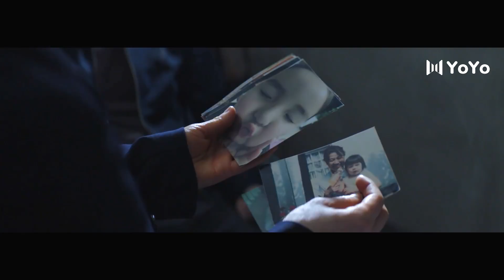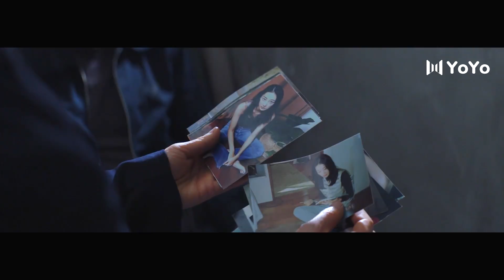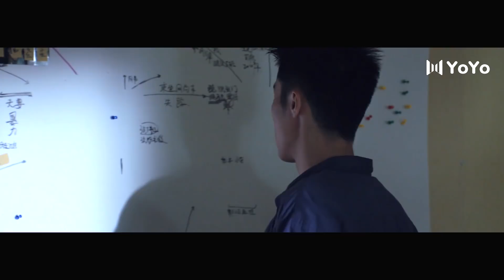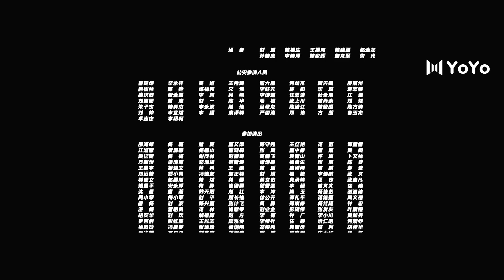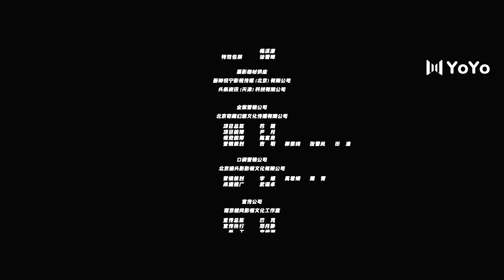[Eng Sub] The Burning River 12 (Jiang Qinqin, Zhou You) | 迷雾追踪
✨Updating✨
Drama name: The Burning River
Genres: Suspense, Mystery, Detective
Episodes: 24
Also known as: Tracking through Fog / 迷雾追踪

💬Sypnosis:
The story revolves around a policewoman who begin to investigate the mysterious happenings around her.

💕Cast:
Lin Yuhong - Jiang Qinqin